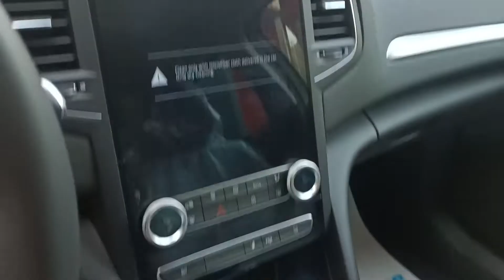رينو ميجان 2022